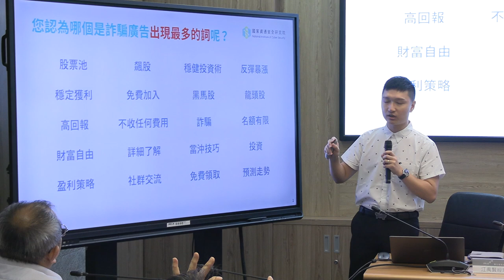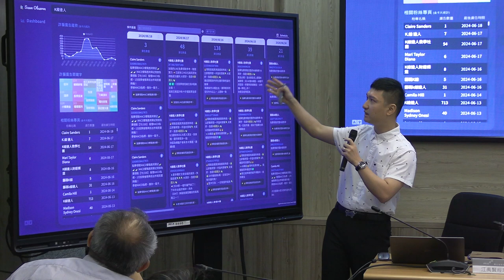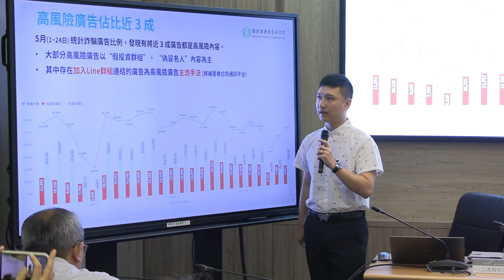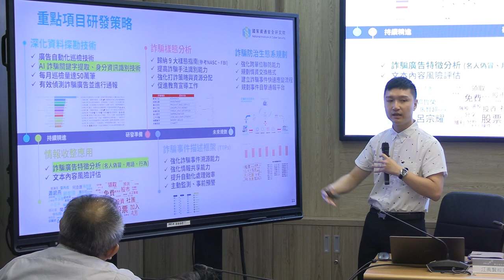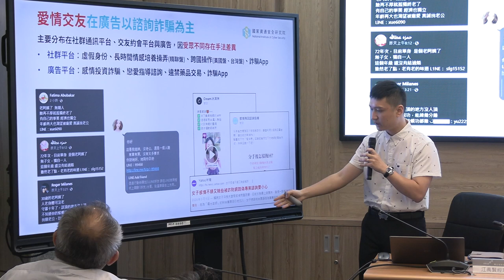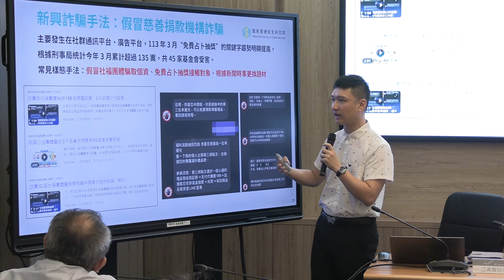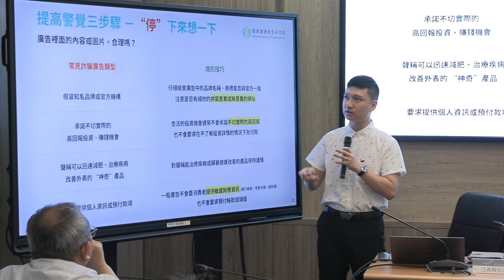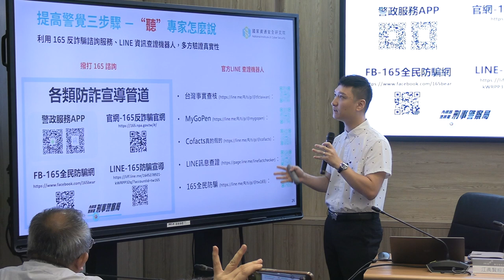2024-06-19 例行記者會